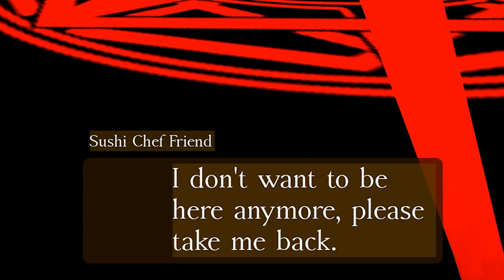ET SUSHI MONSTER?! :: Sushi Buffet Story - Roblox Dansk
Vi skulle bare til fødseldsag og have Sushi, men næ nej..

@Vercinger og @TortenSkjold spiller en story i Roblox, der hedder Sushi Buffet.
De er inviteret til fødselsdag på sushi restaurant, men en gæst får en allergisk reaktion, strømmen går, og en kok bliver kidnappet. Ikke nok med det, så er der pludselig et monster der er ved at invadere verden med skyggefolk.